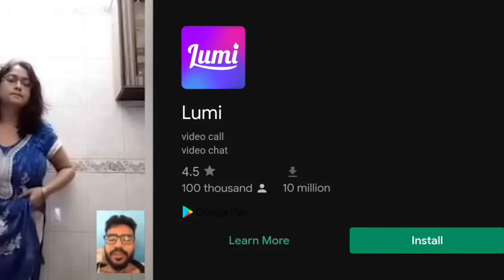the owomw game/ entron gameing for kids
entron gameing ./entron gameing for kids